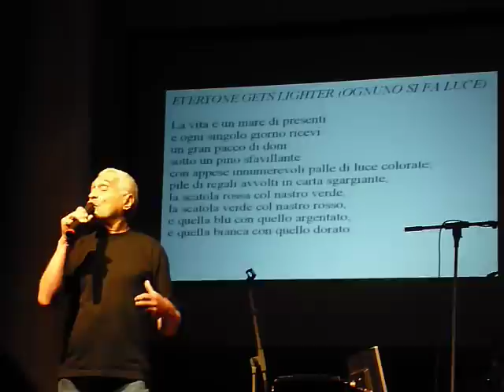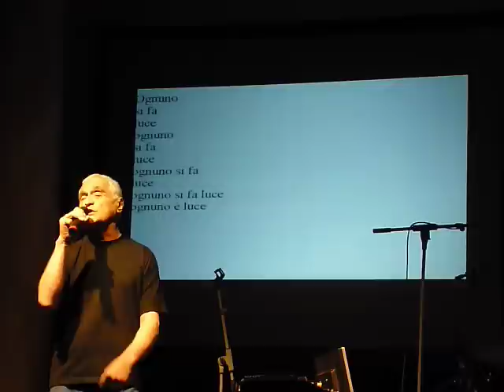Everyone gets lighter John Giorno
Il reading di questo reduce della beat generation è stato  un momento da ricordare.